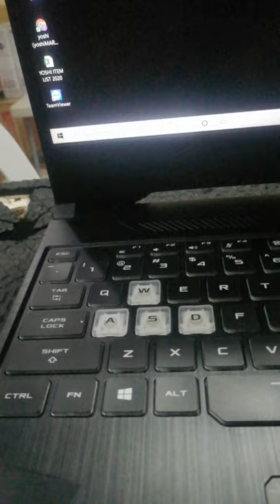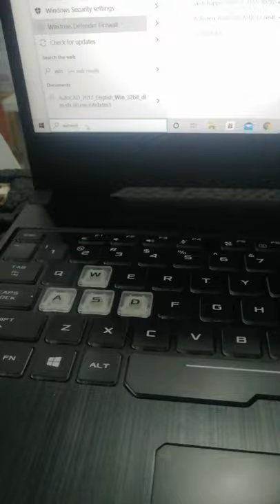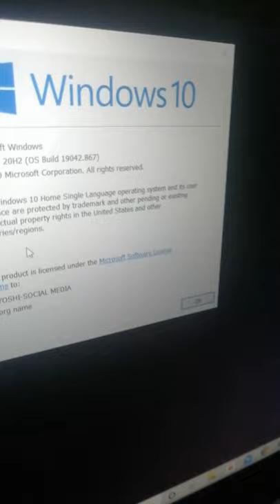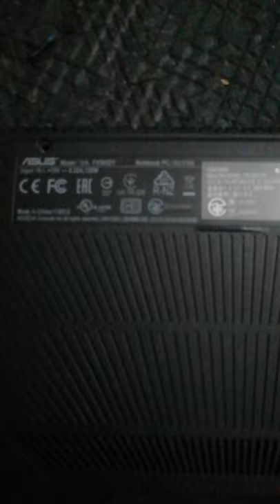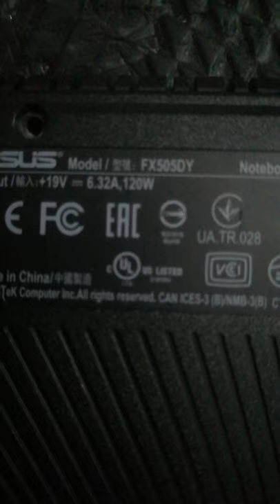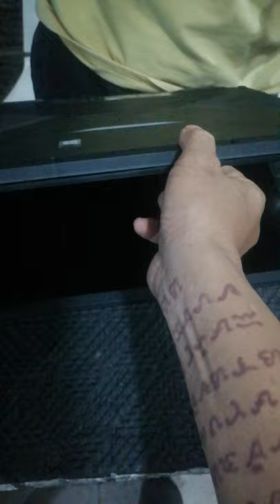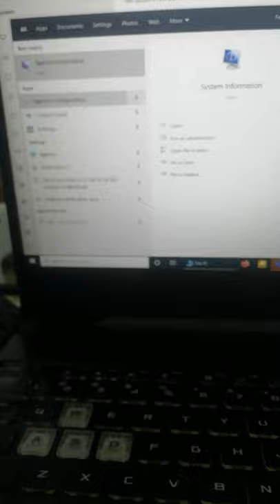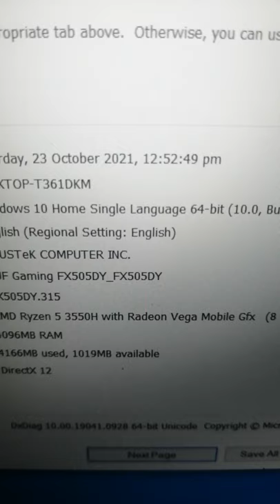ASUS TUF GAMING AMD RYZEN 5 3550H FX505DY upgrade ram n hdd